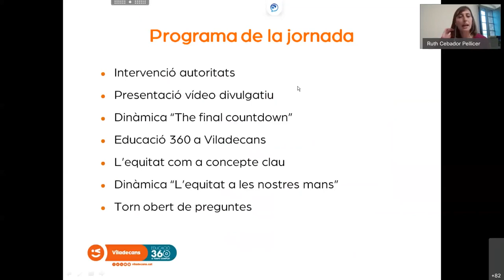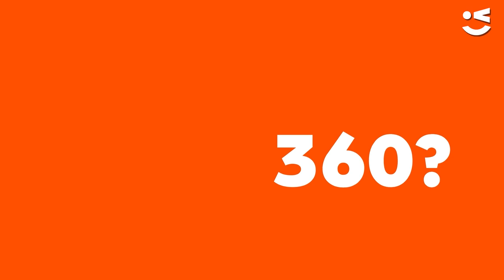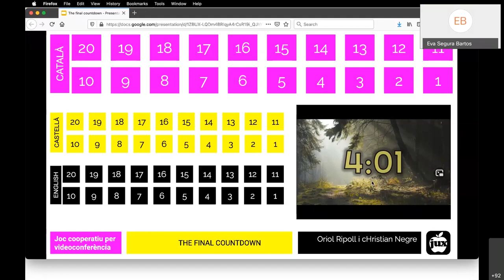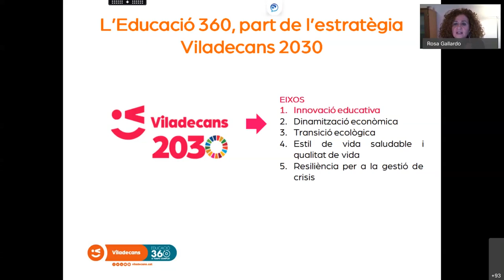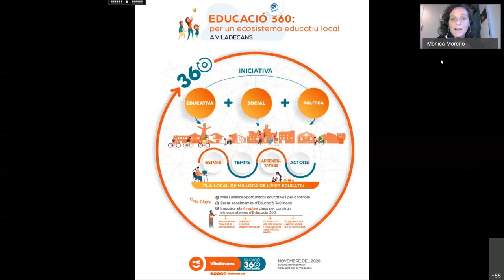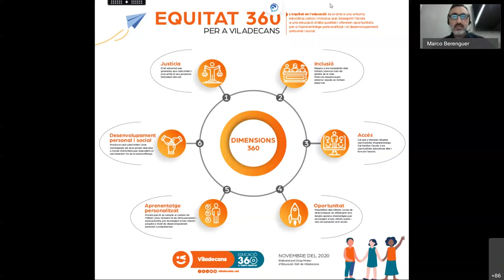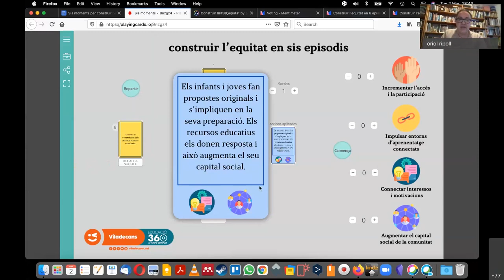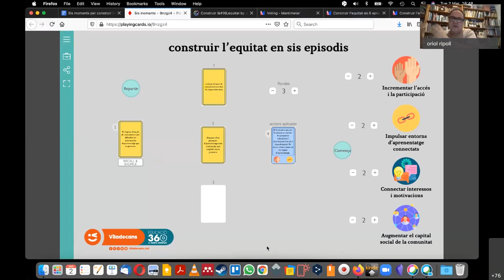Presentació del Projecte Educació 360 (02.03.2021)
[CATALÀ]
Viladecans presenta la seva adaptació del projecte Educació 360 en un acte en línia amb més de 100 participants que ha comptat amb la intervenció de l'alcalde Carles Ruiz Novella, la tinenta d'alcalde d'Acció Comunitària i Igualtat d'Oportunitats, Gisela Navarro,  Alfredo Vega, president de l'Àrea d'Educació, Esports i Joventut a la Diputació de Barcelona i diferents agents del grup motor de la ciutat. A més, ha comptat amb la dinamització d'Oriol Ripoll que ha gamificat el concepte d'educació 360 per fer-lo entendre a través del joc.
[CASTELLANO]
Viladecans presenta su adaptación del proyecto Educació 360 en un acto en línea con más de 100 participantes que ha contado con la intervención del alcalde Carles Ruiz Novella, la tenienta de alcalde de Acción Comunitaria e Igualdad de Oportunidades, Gisela Navarro,  Alfredo Vega, presidente del Área de Educación, Deportes y  Juventud de la Diputació de Barcelona y diferentes agentes del grupo motor de la ciudad. Además, ha contado con la dinamización de Oriol Ripoll que ha 'gamificado' el concepto de Educación 360 para hacerlo entender a través del juego.